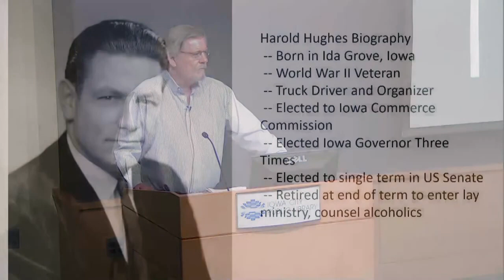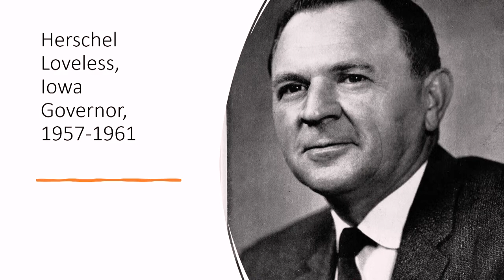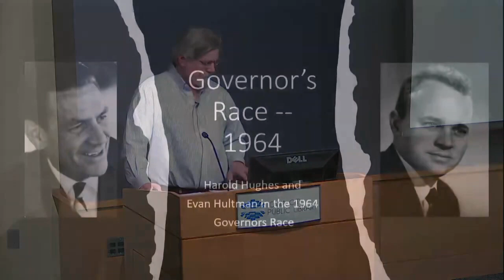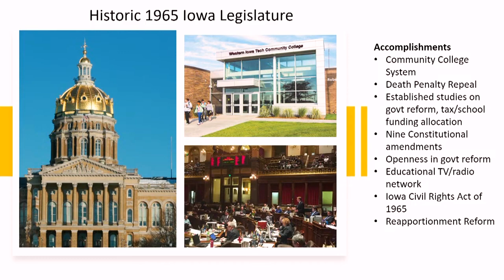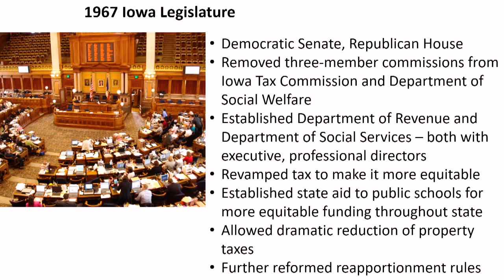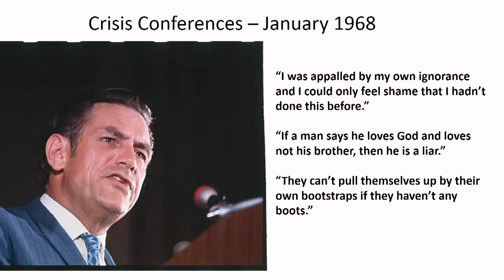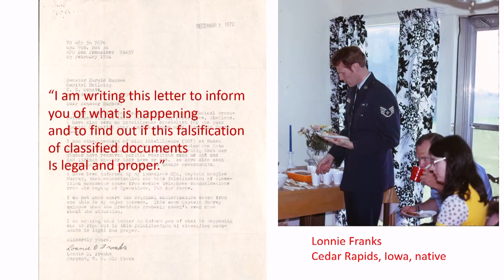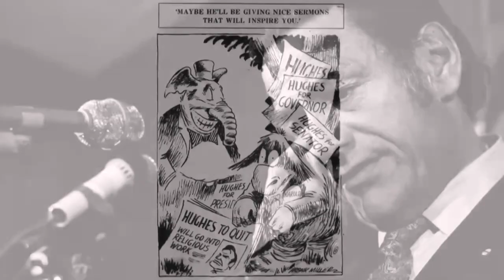Author Visit: Jerry Harrington | Thunder from the Prairie: The Life of Harold E. Hughes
Author Jerry Harrington will present on the life of former Iowa Governor and US Senator, Harold E. Hughes.

Hughes was an impactful actor within the rise of postwar American liberalism, the conflict over the Vietnam War, and the civil rights movement, and led the effort to reform the Democratic Party to make it more open to women, minorities, and young people.

Mr. Harrington will read from his new book, "Thunder from the Prairie: The Life of Harold E. Hughes" (University Press of Kansas) and answer questions. Books will be available for sale and a signing will follow the event.